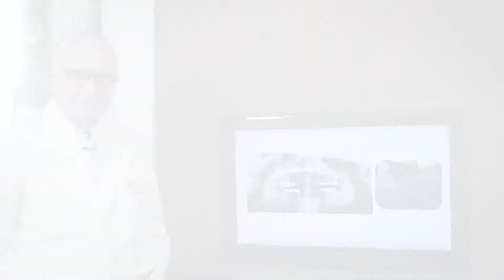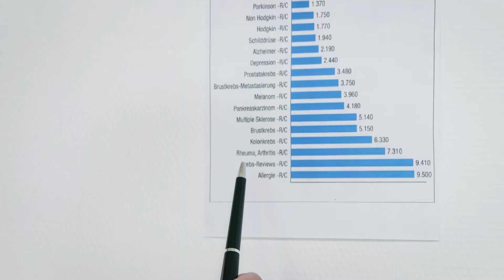Chronische Kieferknochenentzündung - Restostitis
In diesem Video erklärt der ganzheitliche ZahnMediziner Dr. Wolfgang H. Koch aus Herne wie eine chronische Kieferknochenentzündung entsteht diagnostiziert und behandelt werden kann.